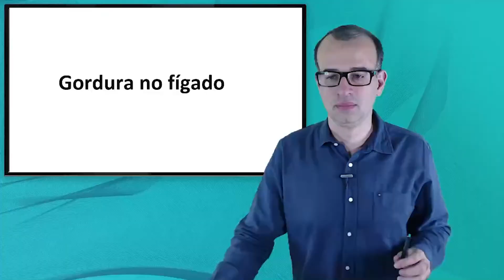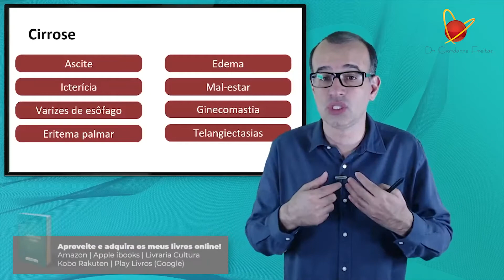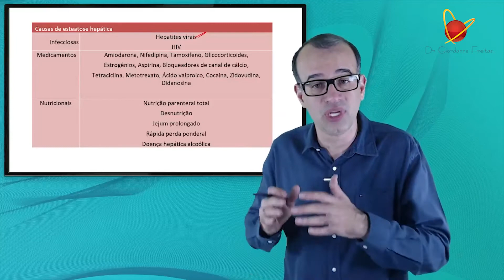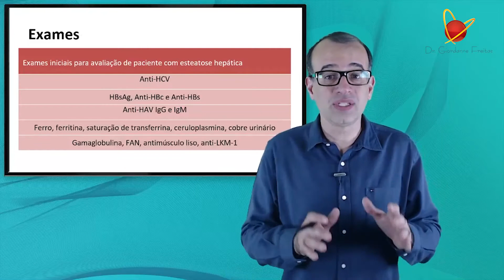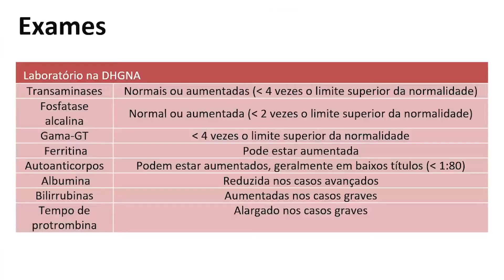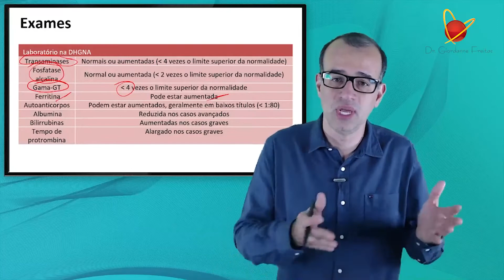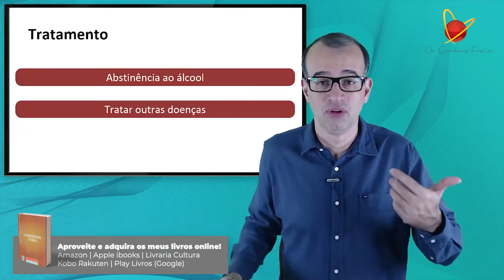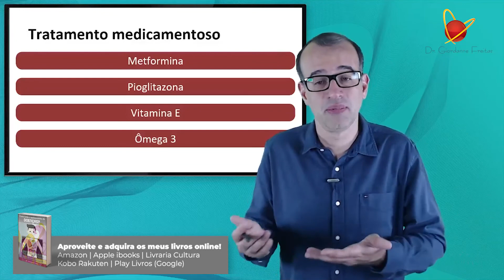Dr Giordanne Gordura no Fígado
Vídeo sobre esteatose hepática, para pessoas que não são da área da saúde  e que queiram saber mais sobre o assunto.